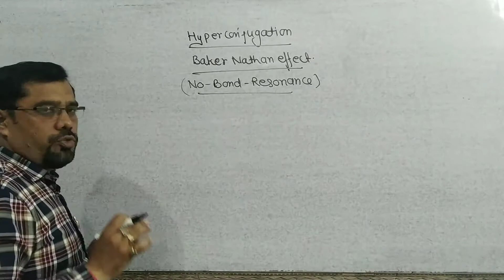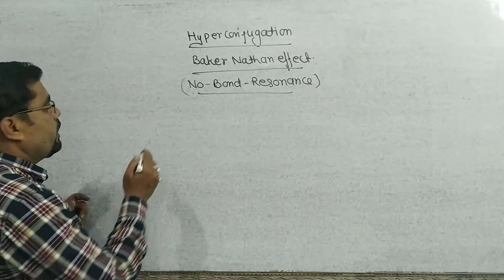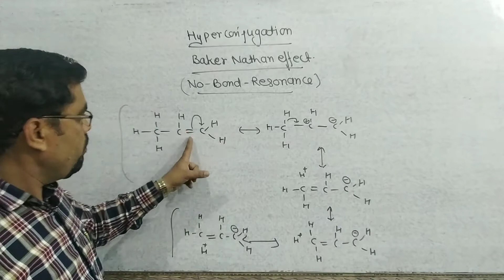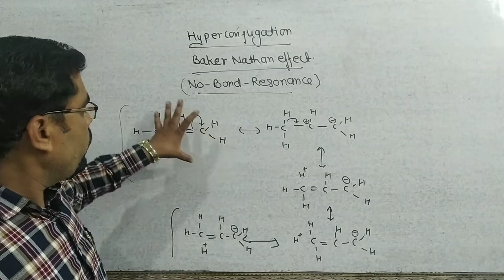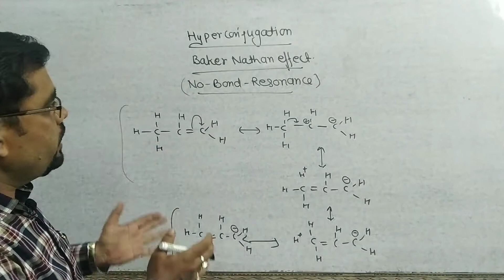pgt chemistry exam || jee || neet exam|| hyperconjugation/baker nathan effect /no bond resonance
hyperconjugation/baker nathan effect /no bond resonance

in this video we are explaining about hyperconjugation or Baker Nathan effect or no bond resonance with example .